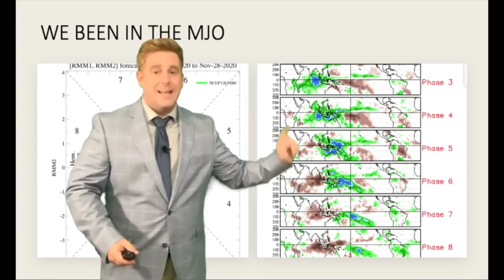Why so many Typhoons in the Philippines in October and November?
Taking a look at why there has been so many typhoons in the Philippines this past month, from high sea surface temperatures, to a positive pulse in the MJO.